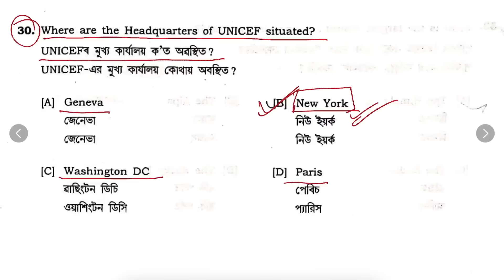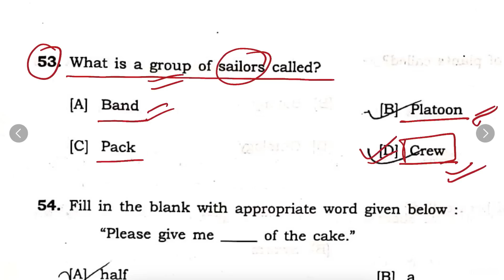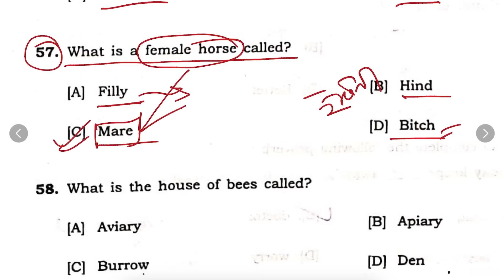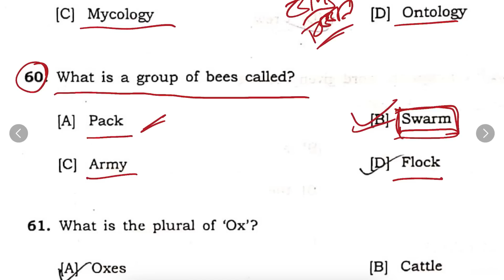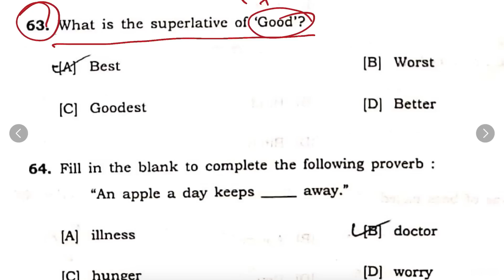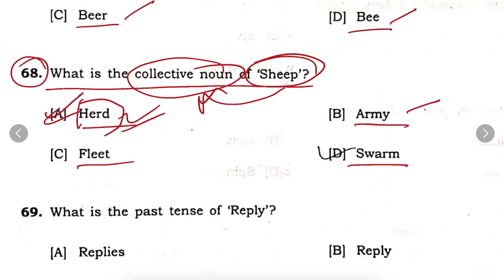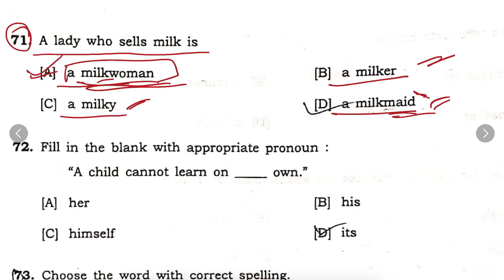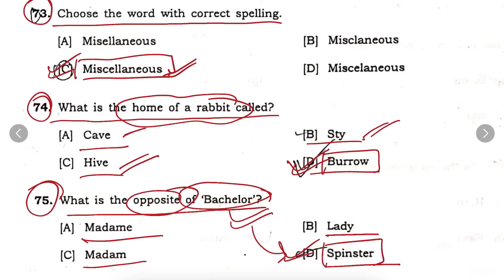স্বাস্থ্য বিভাগৰ Night Chowkidar, Ward Boy Ward Girl Peon Darkroom Attendant ৰ পৰীক্ষাৰ প্ৰশ্নকাকত 3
Question Paper for Written Exam of Night Chowkidar Ward Girl Ward boy peon dark room attendant dhs 2019

plotical science

Thanking You.
ধন্যবাদেৰে.